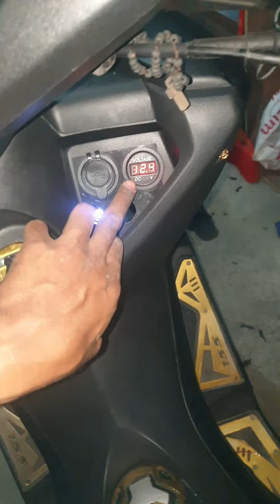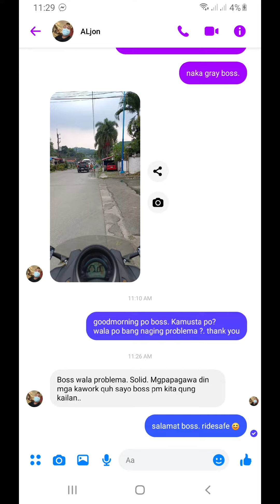REWIRING || NMAX V1 || Customer From QC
So yun mga tropa as per customer 1 day palang after nya mag painstall sa ibang shop ng thai switch. Di satisfied si Sir.
Sa unang video, makikita na napakalayu ng thai switch nya sa sidemirror bracket at kasya ang isang daliri.

So far satisfied si customer at via YT nya lang din tayo nakita.

Baka may gusto pong magpaInstall sa mga motor nyo
PM lang po sa page or sa number sa baba

⚠️Thai switch v3
⚠️ Night Ripper v5
⚠️PIAA HORN
⚠️Combo and Passing light
⚠️ Dual Horn Setup
⚠️Hazzard
⚠️Kill Switch
⚠️Voltmeter
⚠️Charger